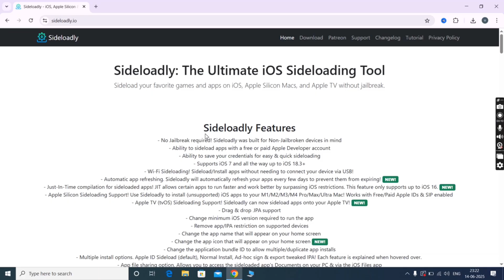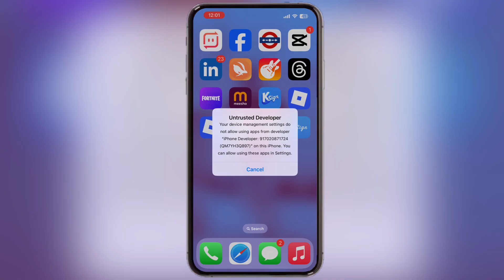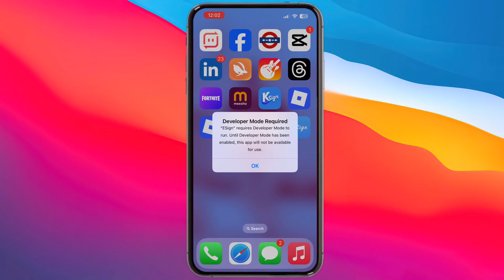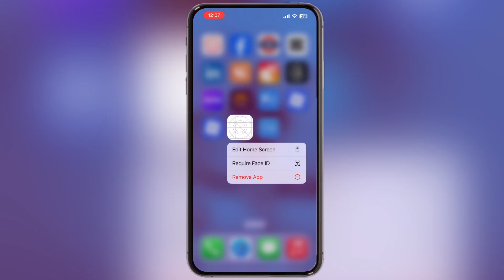*New Method* Install Esign iOS App On Blacklisted iPhone or iPad (No PC/Jailbreak)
In this video, I will show you how to install E sign app Working on Blacklisted iPhone or iPad.